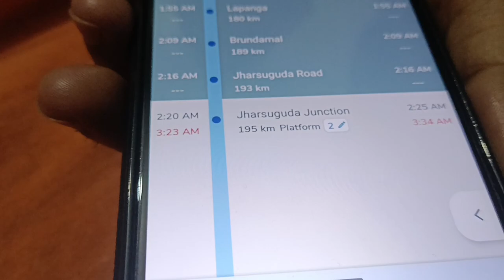Itni raat ko hum kahan chale?? Mujhe mili surprise gift#vlog